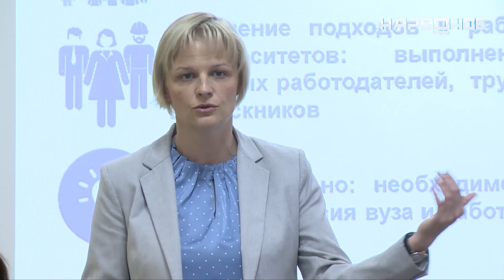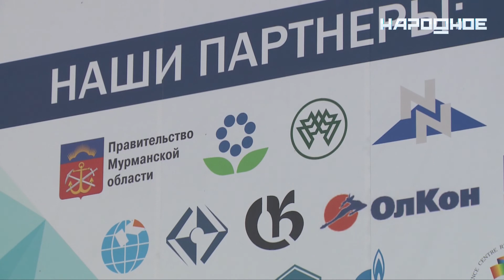Исключить «пятилетку» проживания на Севере, увеличить возраст претендента на «полярку»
Глава региона Андрей Чибис сегодня на оперативном совещании  в областном правительстве рассказал о серьезных поправках в законопроект о «полярных выплатах» для молодежи. Документ призван привлечь молодые кадры в здравоохранение и образование. Изменить намерены два существенных момента.